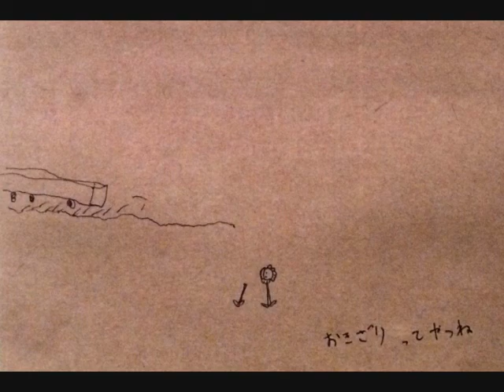メノウ／rough mix 抄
メノウ Menou／rough mix 抄

林ヒロト vocal guitar　Hiroto Hayashi
犬養康太 bass 　Kouta Inukai
高橋幾郎 drums　Ikuro Takahashi

illustration by Hiroto Hayashi